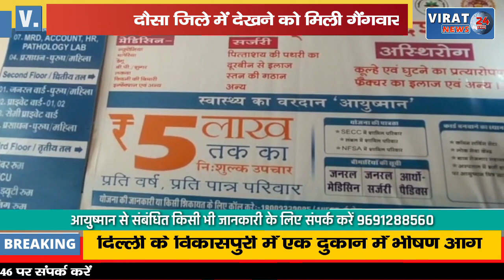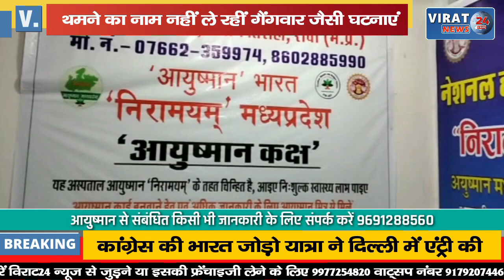दो गुटो में गैंगवार, लाठी और डंड़ो की जंग, देखिये VIDEO...